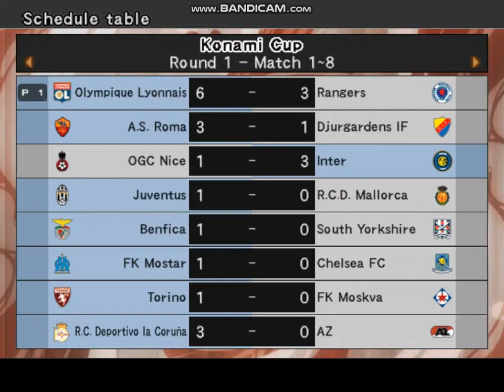Nations League - Division I - Road To Finals